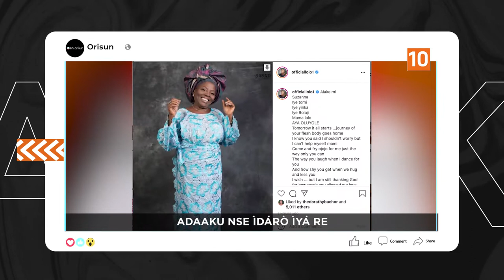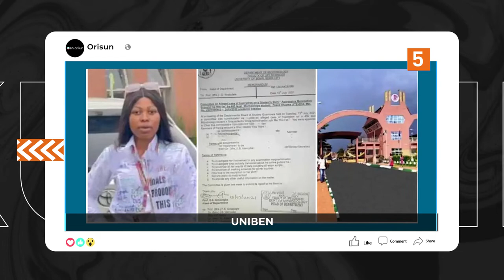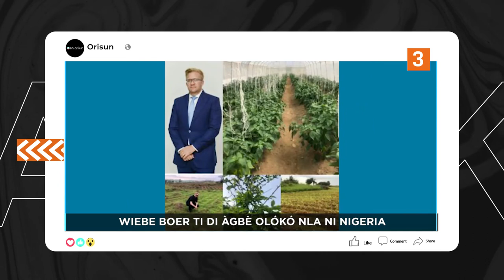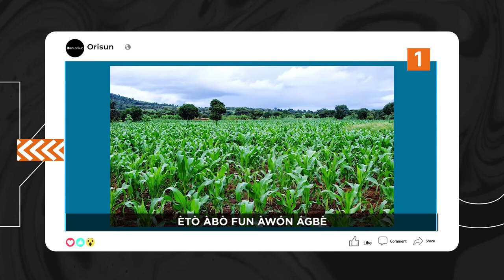DTT: Obi Cubana So Pe Ko Si Ose Nibi Kankan